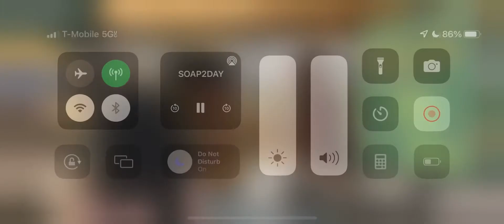All American Preach apologize to Mr. Baker￼